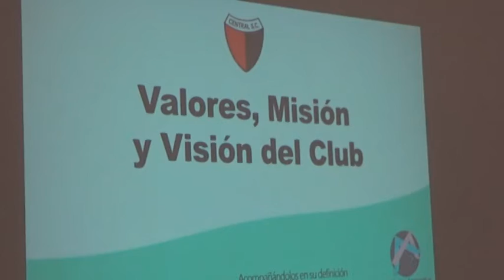CLUB CENTRAL - CHARLA: MISIÓN, VISIÓN Y VALORES EN EL CLUB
CLUB CENTRAL
AGUSTINA LAMMERTYN - LIC. EN ADMINISTRACIÓN Y COACHING -
NICOLÁS BELLINI - MUTUAL C.C.S.C.
CHARLA: MISIÓN, VISIÓN Y VALORES EN EL CLUB